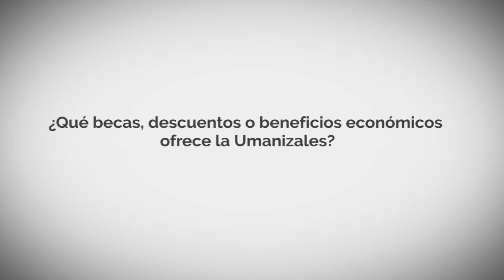¿Qué becas, descuentos o beneficios económicos ofrece la Umanizales?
Conócelo en este vídeo.
Si deseas conocer el plan de becas ingresa a este enlace